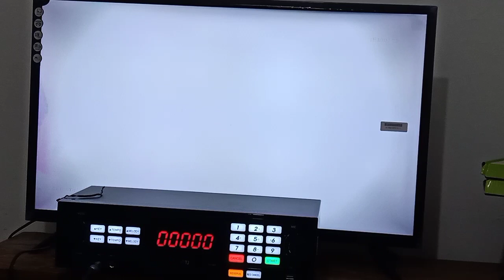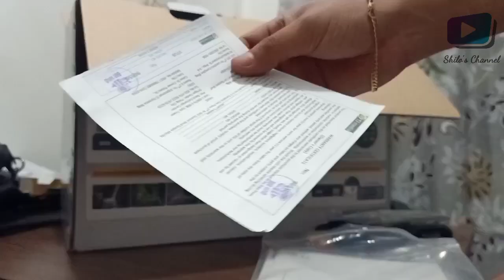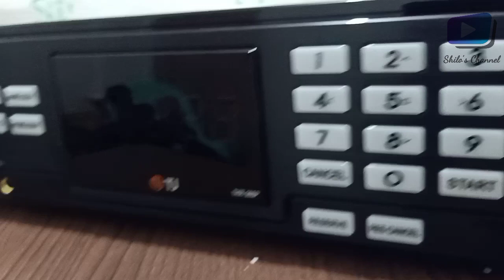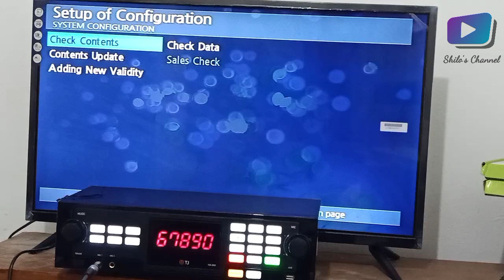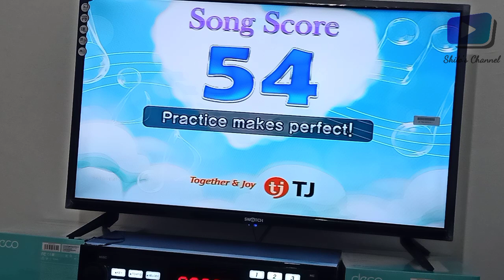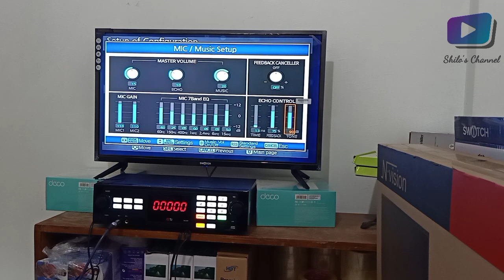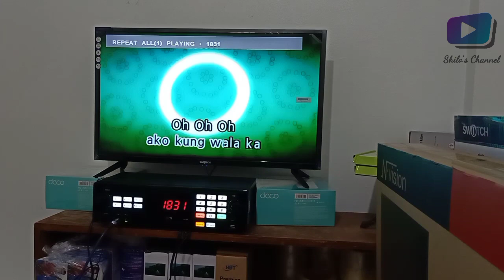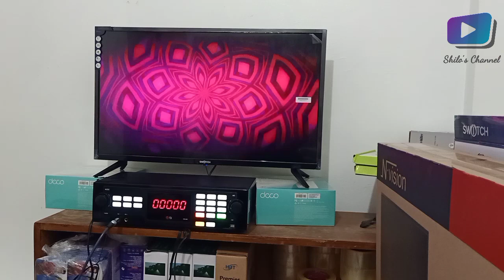TJ Media TKR-305P Full Unboxing and Testing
tkr-305P full Unboxing and Testing
midrange karaoke player